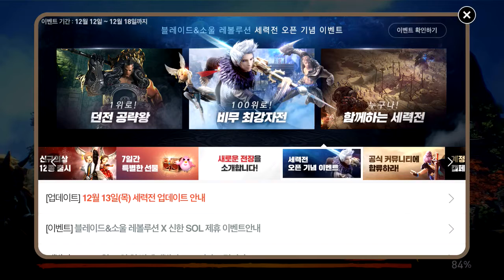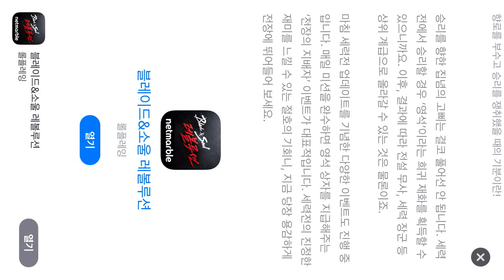블소 레볼 기공 새로운 전장 14Dec Blade&Soul Revolution